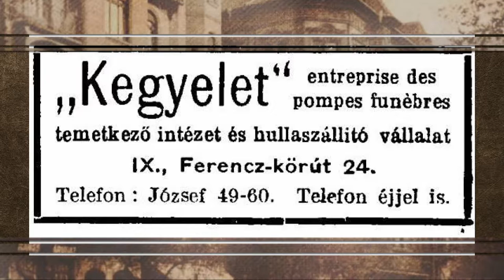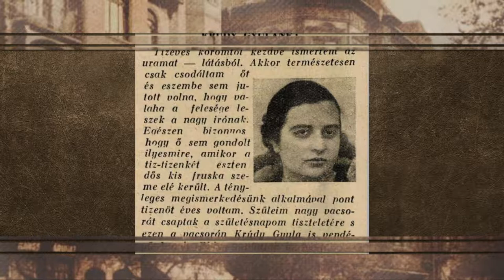9.tv - Ferencvárosi séták - Krúdy Gyula egykori otthona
Krúdy Gyula egykori otthona az Üllői út 24 szám alatti épületben volt. Sétánkból ezt az épületet ismerhetik meg.